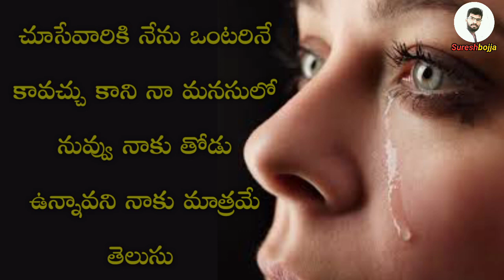Telugu real Heart touching love stories || Sureshbojja || Telugu prema kavithalu || Suresh bojja